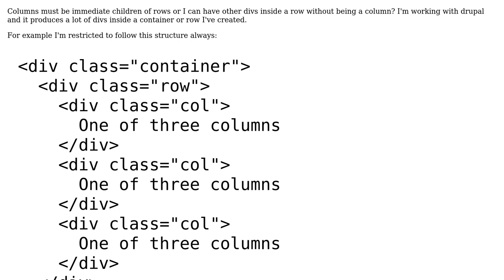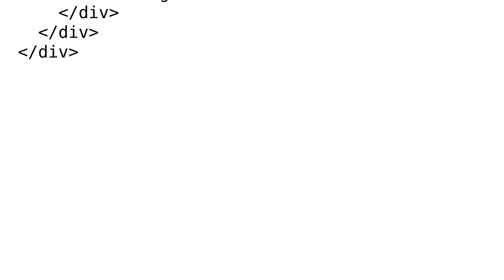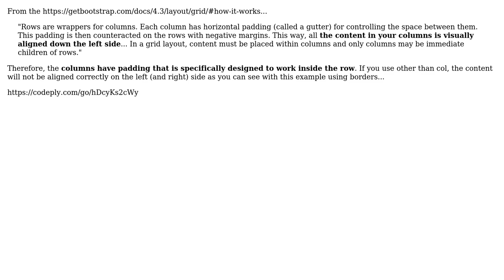Columns must be immediate children of rows? (3 Solutions!!)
Columns must be immediate children of rows?

With thanks & praise to God, and with thanks to the many people who have made this project possible! | Content (except music & images) licensed under CC BY-SA | Music | Images & others | With thanks to user Zim user to240 user sstavridis user Kasper and the Stack Exchange Network Trademarks are property of their respective owners. You are responsible for your own actions.